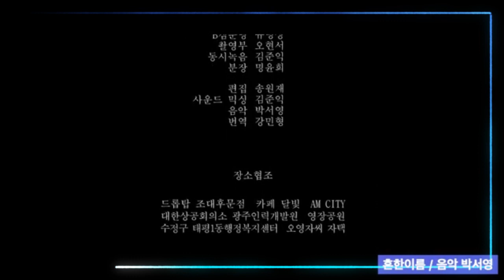[SL12] Common Name - Film Music Sample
Common Name

흔한이름 2019
Directed By Wonjae Song

This is NOT Copyright-free Music